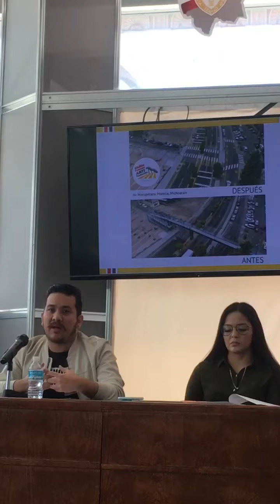Estos son los 10 cruceros más peligrosos de la ciudad de Chihuahua